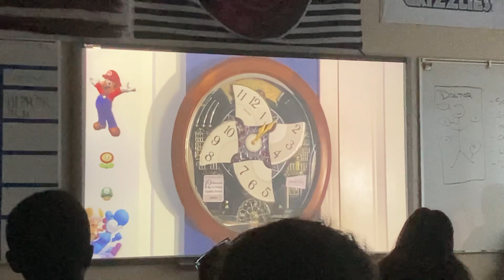MY CLASS REACTS TO MY SEIKO QXM478BRH!!!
This was in my History Class
And Yes, THIS IS MY VIDEO
ON THE BIG SCREEN!